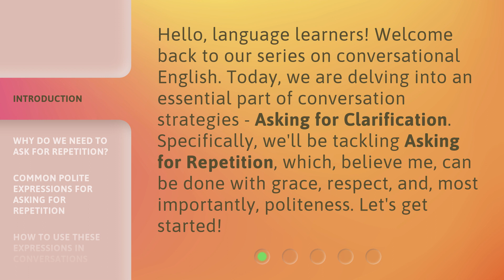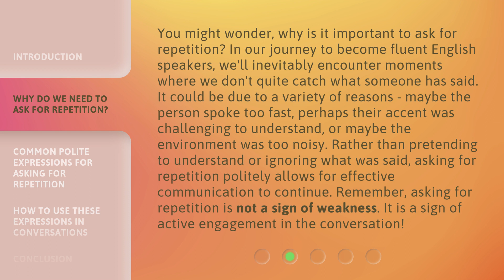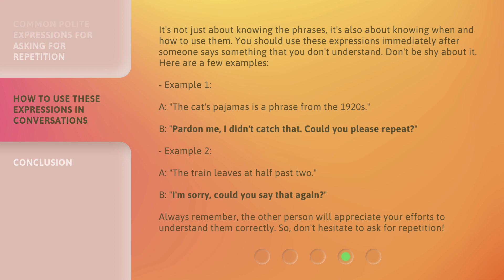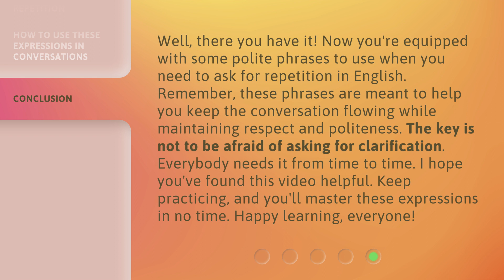Polite Expressions: Mastering the Art of Asking for Repetition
Mastering the Art of Asking for Repetition: Polite Expressions • Learn how to ask for repetition politely in conversations with these common phrases. Asking for repetition is not a sign of weakness, but a sign of active engagement. Watch now to master the art of asking for repetition!

00:00 • Introduction - Polite Expressions: Mastering the Art of Asking for Repetition
00:37 • Why Do We Need to Ask for Repetition?
01:23 • Common Polite Expressions for Asking for Repetition
02:13 • How to Use These Expressions in Conversations